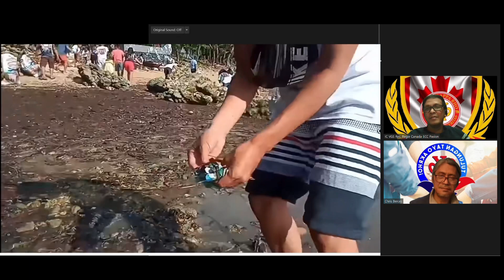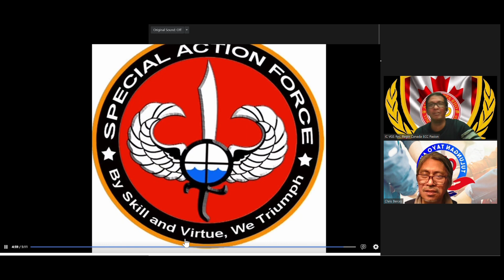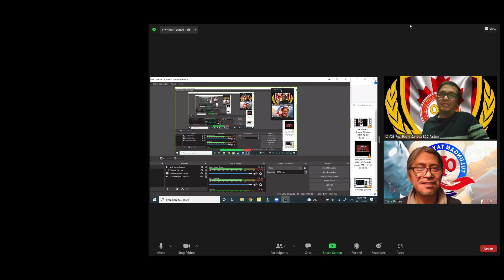AKRHO Community Service(PNP)